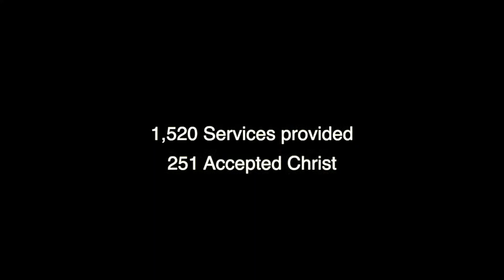God's Word is Not Bound (devotional) - Hope Over Fear